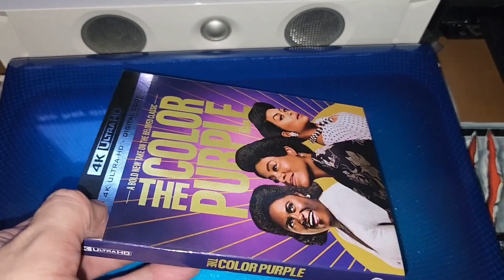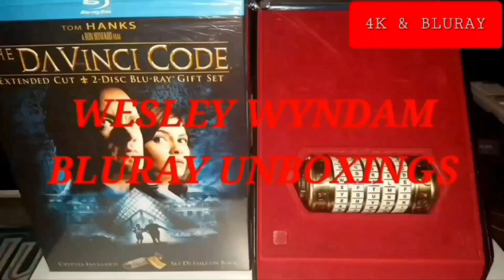THE COLOR PURPLE 4K ULTRA HD UNBOXING + MENU